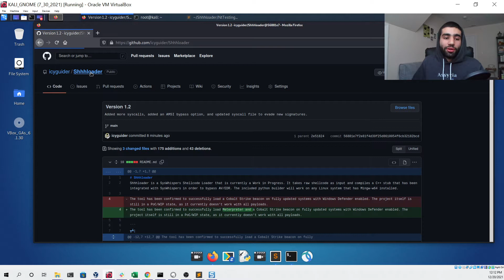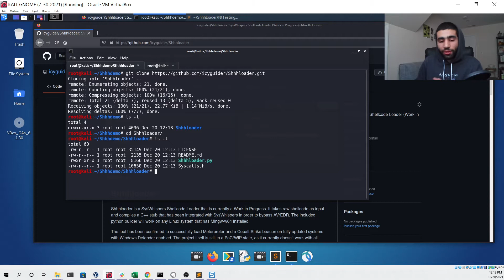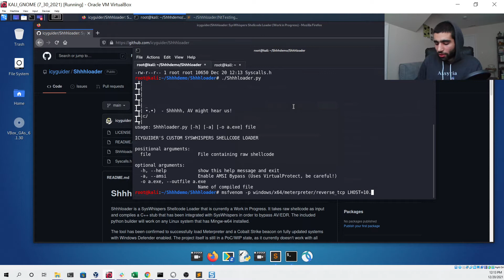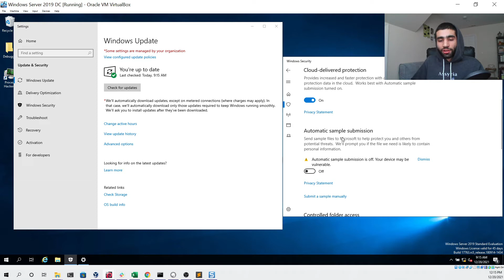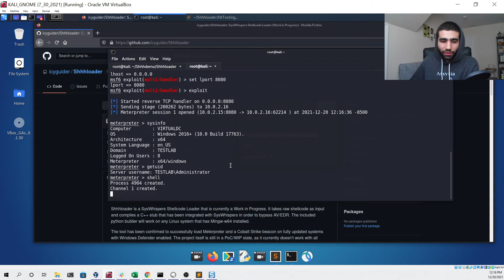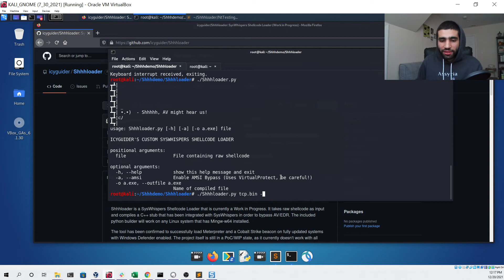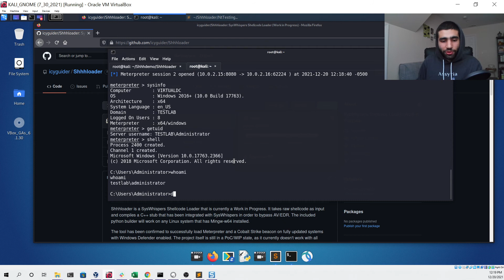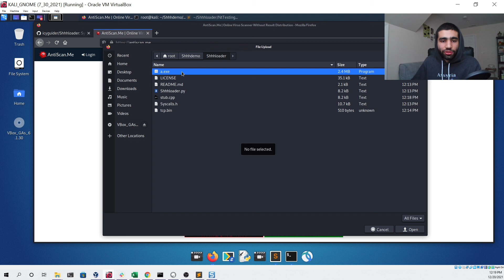Shhhloader Update Released (Meterpreter Demo)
Hello everyone! A new version of my SysWhispers shellcode loader (Shhhloader) has been released on my GitHub! In this video, I demonstrate how to use it with Metasploit's x64/meterpreter/reverse_tcp payload to bypass an updated system with Windows Defender enabled.

Chapters
0:00 Introduction + Overview
0:53 Cloning + Usage
1:36 Generating Meterpreter Payload
2:41 Using Shhhloader
3:07 Checking for Updates/AV
3:42 Running Shhhloader Generated File
5:27 Demonstrating New AMSI Bypass Feature
7:36 Scanning Generated File
8:32 Conclusion